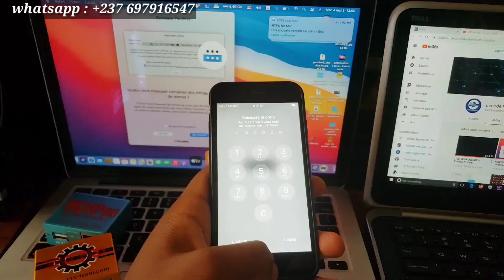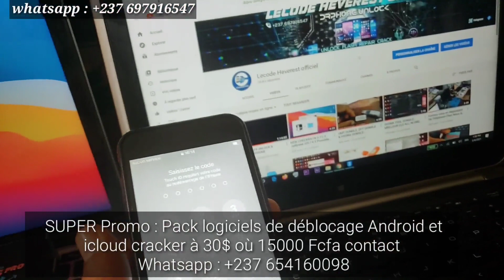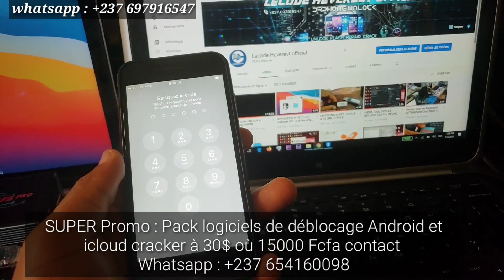Bypass Icloud Est Mieux Sous Windows ou Mac Os? Windows Vs Mac for Icloud iCloud !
Pour effectuer de bon bypass tres souvent c'est conseiller de le faire sur Mac car il y'a beaucoup de possibilité dessus que sur un pc windows lorsu'on à affaire a un iPhone bloqué sur icloud.